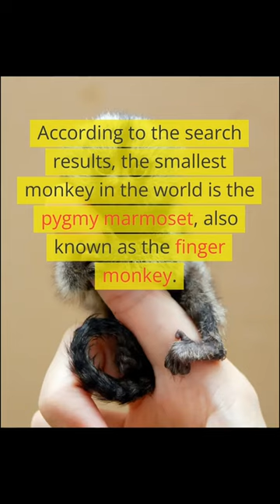Discover The 334 Amazing Monkey Breeds From Around The World